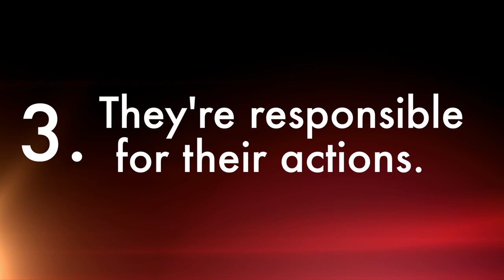TuesdayTip: Holiday Reminders for Your Property!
Vickie gives some tips on what to remember for your property on the 4th of July holiday!